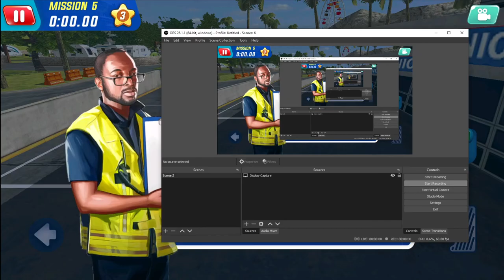Android Car Game Car Driving Game Car gameplay Pc Car Game Pc Game